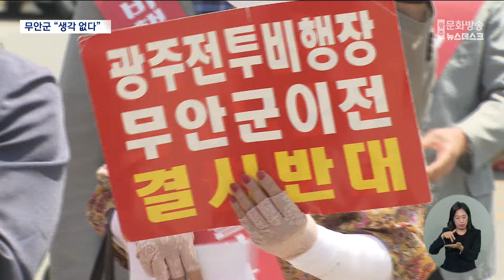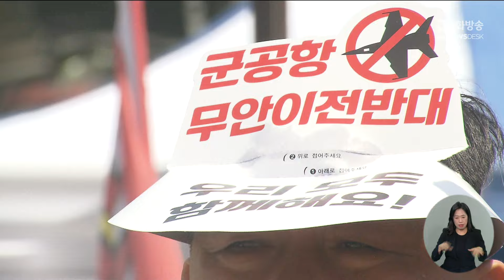광주 군·민간공항 통합이전 3자회담 제안에 무안군 “생각 없다” (뉴스데스크 2024.8.11 광주MBC)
(앵커)
지난달 광주와 전남, 무안이 모여,
광주 군·민간공항 통합이전을 논의했지만,
별다른 결실 없이 끝났습니다.

그러다가 최근 전남도가
추석 전에 다시 3자회담을 하자고
제안했는데요.

무안군은 만날 생각이 없다는 뜻을 밝혔고,
광주시 역시 회의적인 입장입니다.

김초롱 기자의 보도입니다.

(기자)
광주 군·민간공항 통합이전을 논의하기 위해
지난달 29일 3자회담이 열렸습니다.

이날 무안공항 복합도시 공동 개발과
1조 원 지원금 등
광주·전남의 제안은 모두 거절됐습니다.

* 배일권 광주시 기획조정실장 (지난달 30일)
"민·군 통합공항의 무한 이전에 대해
서로의 입장을 밝히고 경청했으나,
무안군의 반대로 합의에 이르지는 못했습니다."

다음 만남 일정도 잡지 못한 채 끝나는 등
'빈손 회담' 비판을 받던 차,
일주일여 뒤 김영록 전남도지사가
기한까지 정해 3자회담을 제안했습니다.

* 김영록 전남도지사 (지난 6일)
“9월 추석절 이전에 한 번 더 만나자,
이렇게 제안을 해놓고 있습니다.”

하지만 현재까지
회담 개최 가능성은 희박해 보입니다.

다시 3자회담에 참여할 생각이 있냐는
취재진의 질문에
김산 무안군수는 “아직 없다”고 답했습니다.

광주와 전남의 제안이
설득력이 없었냐는 질문에는
“광주와 전남을 존중하는 차원에서
언급하지 않겠다.”고 했습니다.

기존 입장 그대로인 겁니다.

광주시는 무안군이 반대 입장을 고수하면,
3자회담은 의미가 없다고 밝혔습니다.

또 만나더라도,
무안군이 입장을 정확히 알리도록
공개적인 자리를 만들 계획이라고

광주시는 무안군민을
직접 설득하는 쪽에 무게를 두고,
구체적인 방안을 이달(8월) 안에
발표할 예정입니다.

무안군의 무조건적인 반대 입장에
광주시와 전라남도의 답답함과
이를 지켜보는 지역민들의 피로감도
갈수록 더해지고 있습니다.